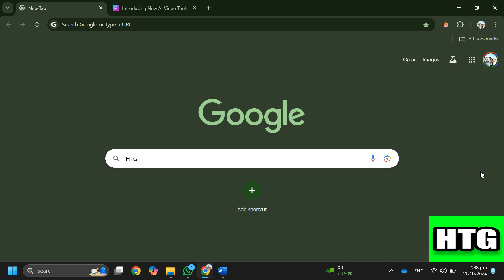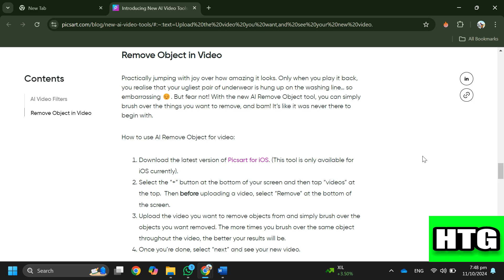HOW TO REMOVE OBJECT FROM VIDEO IN PICSART 2025! (FULL GUIDE)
This guide will teach you how to use PicsArt's powerful tools to remove unwanted objects from your footage. Discover easy-to-follow steps and tips for achieving professional-looking results.

0:00 INTRO
0:06 TUTORIAL